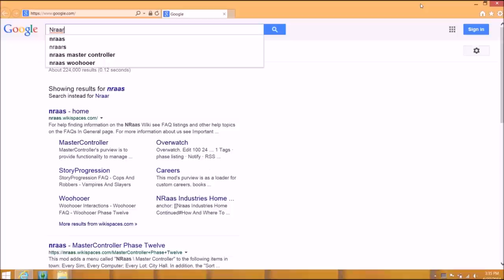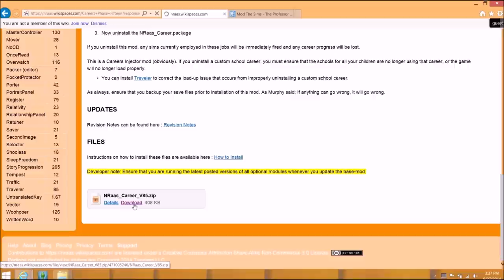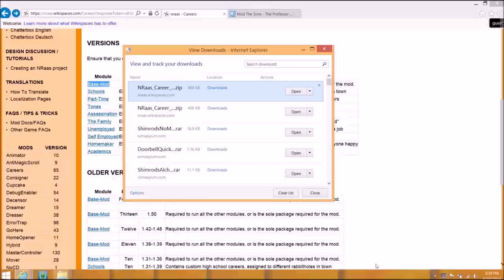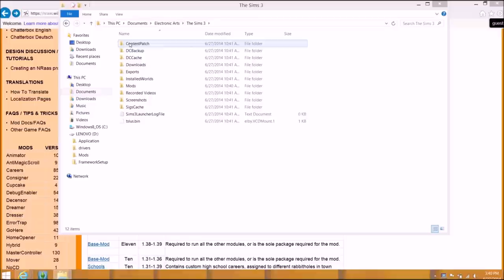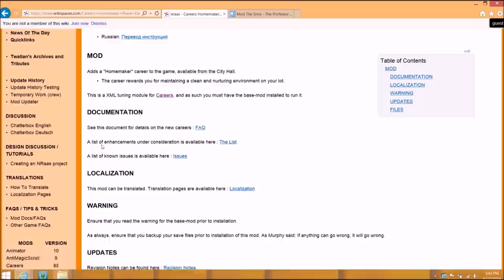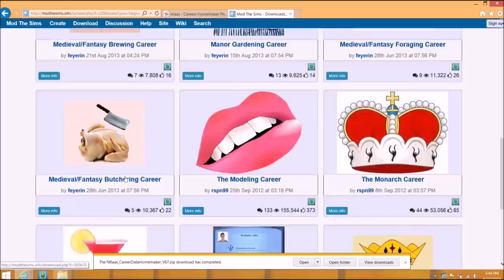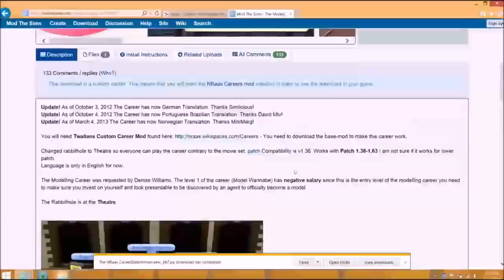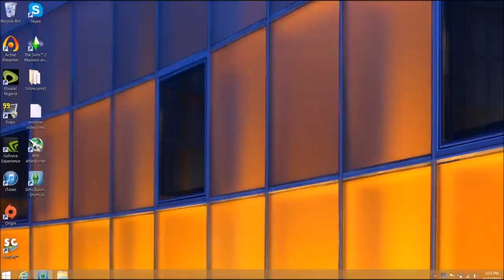The Sims 3: How Career Mods Work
I made this video to show how Career Mods work in The Sims 3. You will first need the NRaas Career Base Mod which you can find

Then you can add any other Career Mod. Here are the ones I used in this video.